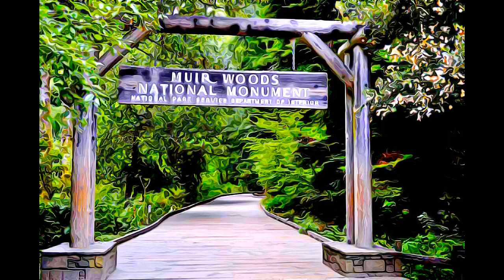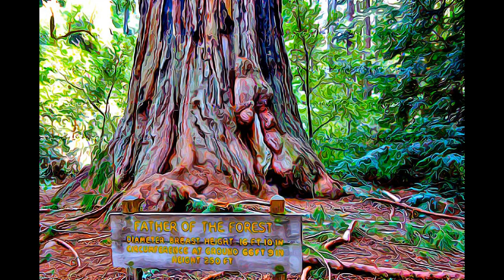CALIFORNIA - MUIR WOODS NATIONAL MONUMENT-1908, CALIFORNIA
MUIR WOODS NATIONAL MONUMENT - CALIFORNIA